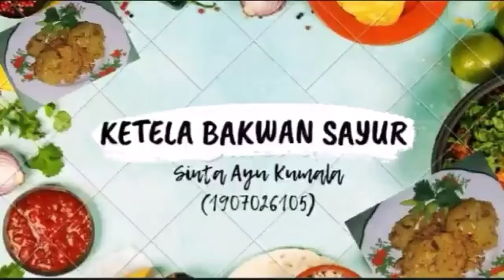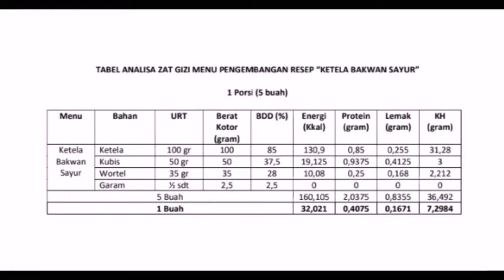Ketela Bakwan Sayur-Sinta Ayu Kumala (1907026105)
Ketela Bakwan Sayur adalah menu pengembangan resep dari bakwan sayur yang biasanya menggunakan bahan utama tepung terigu kemudian diinovasikan dengan bahan lain yaitu ketela. 1 porsi ketela bakwan sayur ini mengandung:
Energi : 160,105 Kkal
Protein : 2,037 g
Lemak : 0,835 g
KH : 36,49 g

Video ino dibuat guna memenuhi UAS Mata Kuliah Praktikum Gizi Kuliner yang diampu oleh ibu Fitria Susilowati, M.Sc.
Video ini dibuat oleh:
Nama : Sinta Ayu Kumala
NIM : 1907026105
Kelas : Gizi-2D